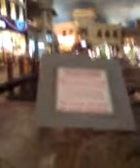Qik - Mobile video by Daniel Casillas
Streamed by Daniel Casillas in Las Vegas, NV. Qik is the fastest way to upload videos to YouTube from your mobile phone.